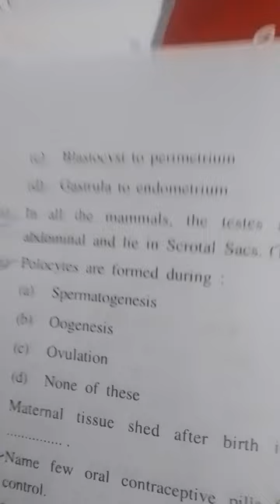reproductive biology hpu bsc 3rd year paper 2022